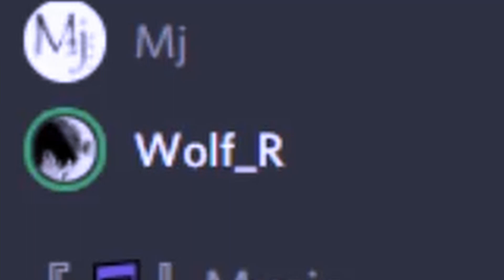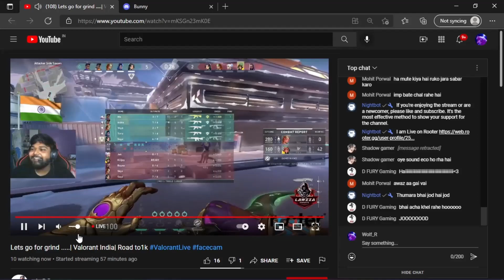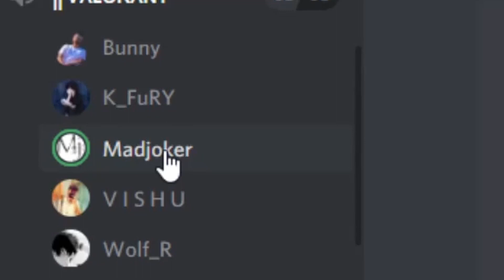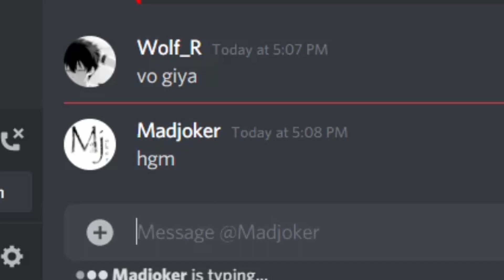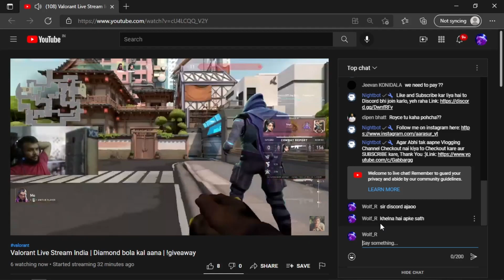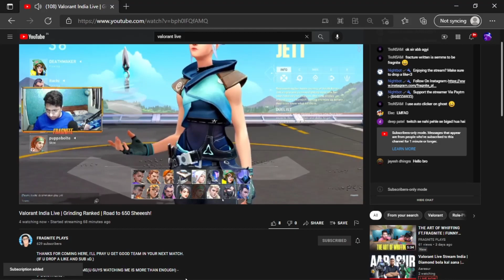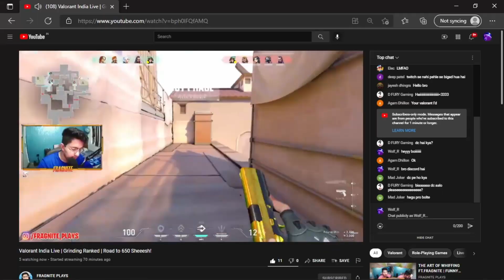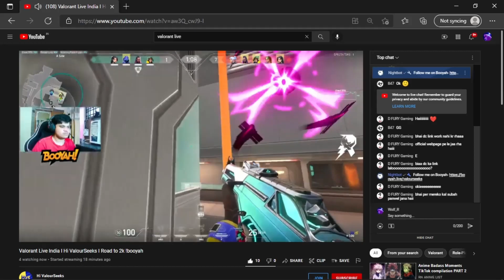Prank kerne gaye th roast ho ke aa gaye | trolling youtubers | Valorant funny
✅Make Sure To L̶I̶K̶E̶   S̶H̶A̶R̶E̶   S̶U̶B̶S̶C̶R̶I̶B̶E̶ (っ◔◡◔)っ ♥

✅ All Channel Links

          🔸My PC Configuration🔸
⌨ Keybord :- Acer
🖥 Moniter(1,2) :- HCL
🖱 Mouse :- Acer
🎛 Processor:- AMD Ryzen 5 3400G with Radeon RX Vega 11 Graphics Desktop Processor 4 Cores up to 4.2GHz 6MB Cache AM4 Socket
📼 GPU :-
📱 Cabinet :- Cooler Master MasterBox K501L RGB Mid Tower Gaming Cabinet
🎥 Webcam:-
          About Madjoker Gaming ❤️
.Madjoker
.student

                ●▬▬▬▬▬▬▬๑۩۩๑▬▬▬▬▬▬▬●
                ●▬▬▬▬▬▬▬๑۩۩๑▬▬▬▬▬▬▬●
                         TO
➠WIN FREE UC IN PUBG MOBILE✔️
➠WIN CASH✔️
➠GTA 5 ROLEPLAY MANY MORE THINGS✔️